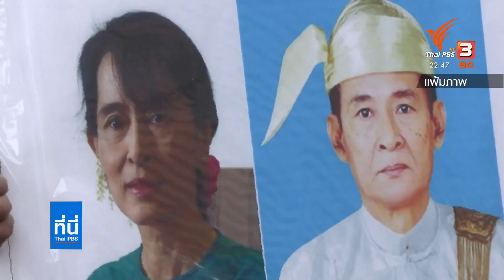ผู้แทนอิสระ UN ย้ำ แค่ประณามกองทัพเมียนมาไม่เพียงพอ : ที่นี่ Thai PBS (12 มี.ค. 64)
ติดตามชมรายการที่นี่ Thai PBS วันศุกร์ที่ 12 มีนาคม 2564 เวลา 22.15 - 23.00 น. ทางไทยพีบีเอส หรือรับชมย้อนหลังได้ทาง